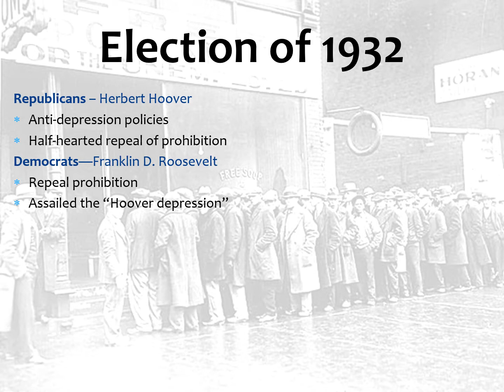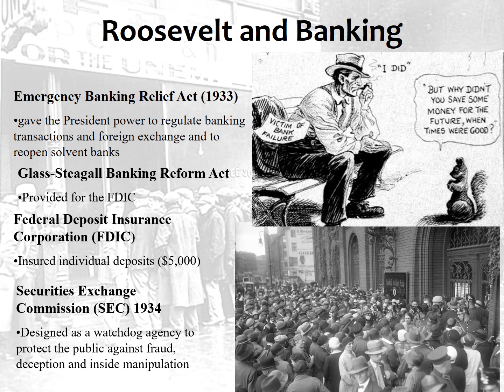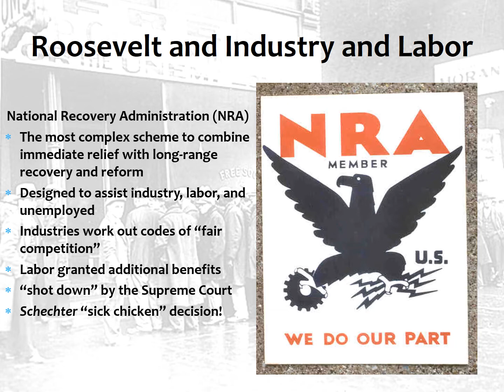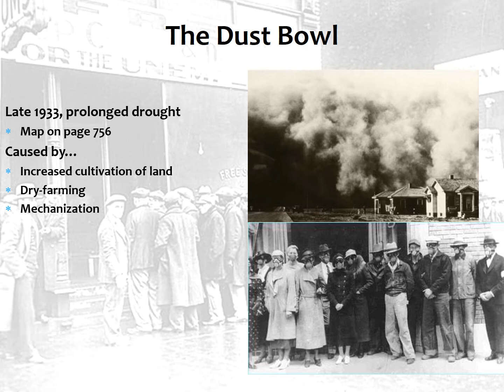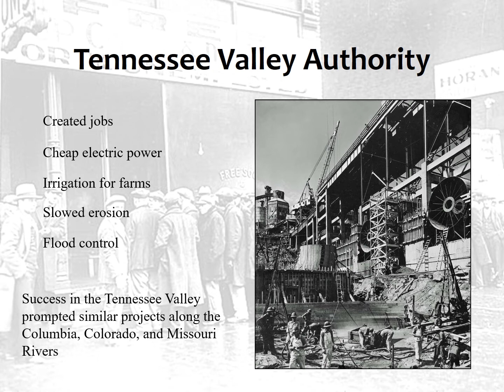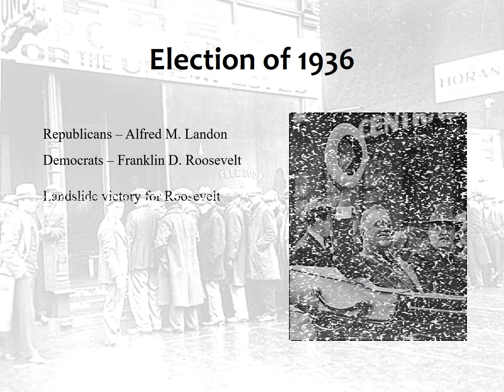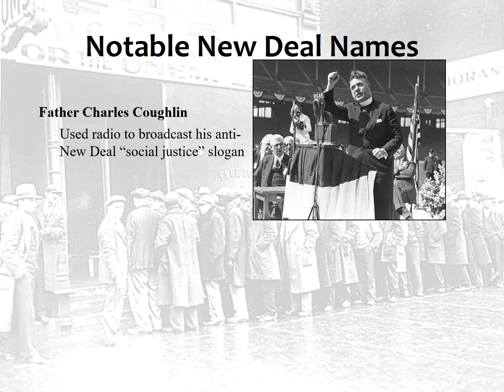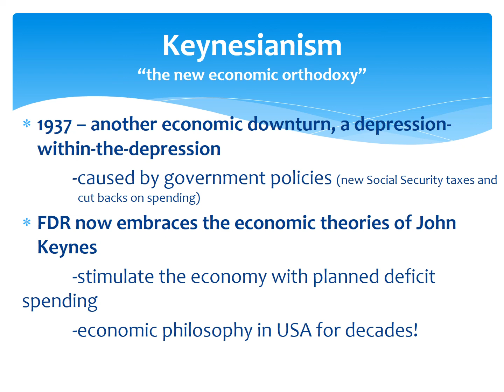APCh32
This video highlights the main ideas of Chapter 32